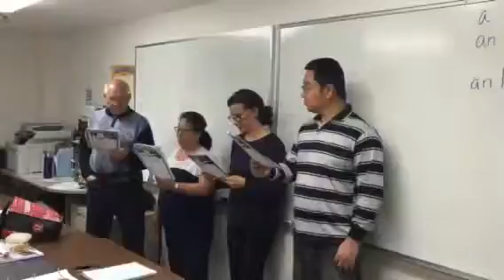BH Sp16 BSE1